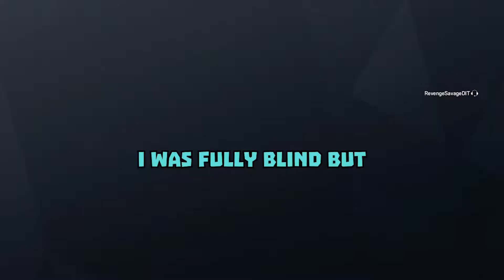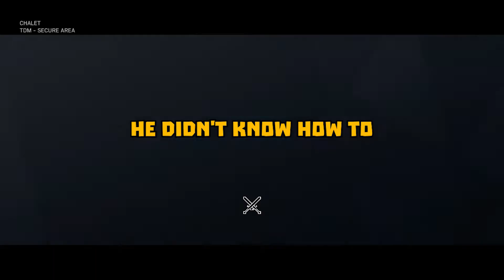Check Out My Gun - Rainbow Six Siege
Very lucky to be a part of an excellent squad. Some of the people I game with are: